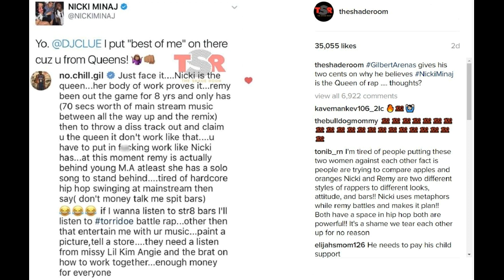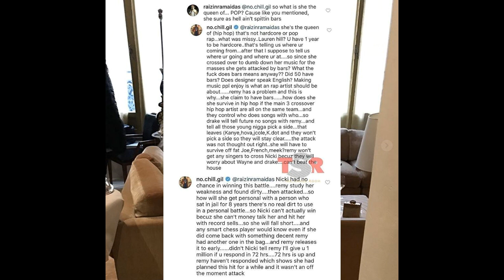Gilbert Arenas says NickiMinaj is the queen of rap after battle w RemyMa of LHHNY Season 7!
Gilbert Arenas says Nicki Minaj is the queen of rap after battle with Remy Ma of Love and Hip Hop New York Season 7! Laura Govan's baby daddy is off the chain! LMAO! We all knew that already!